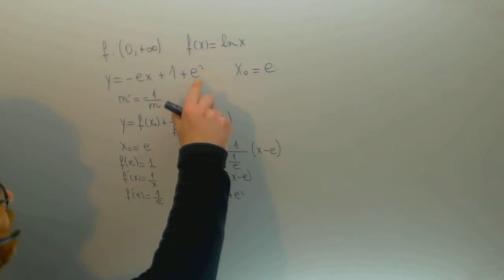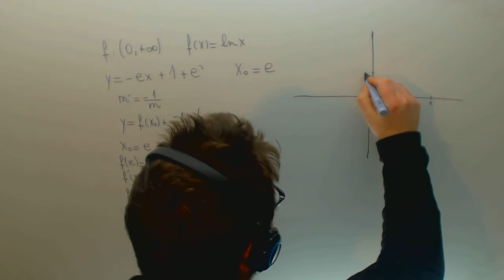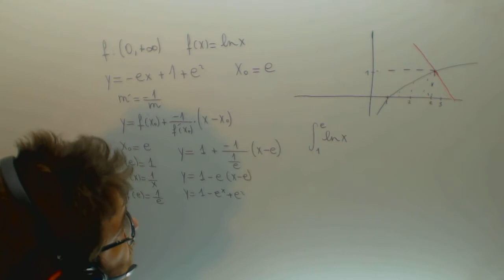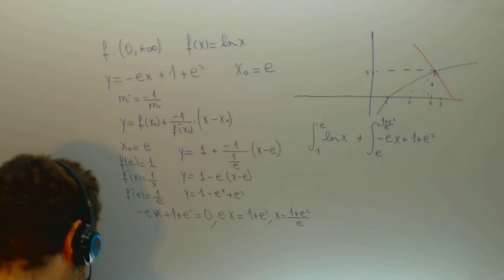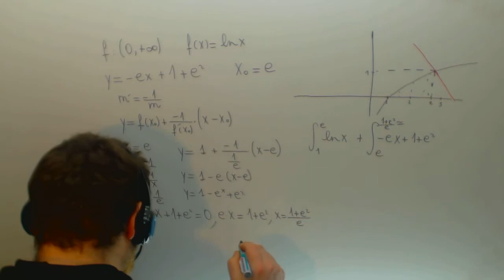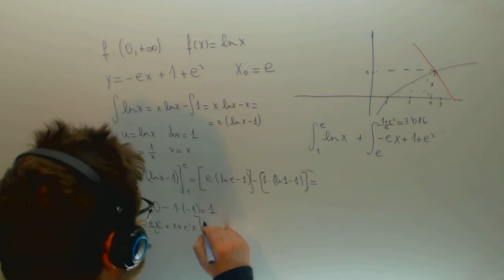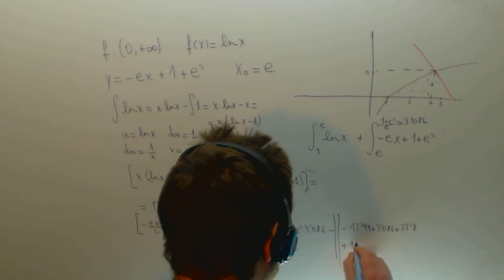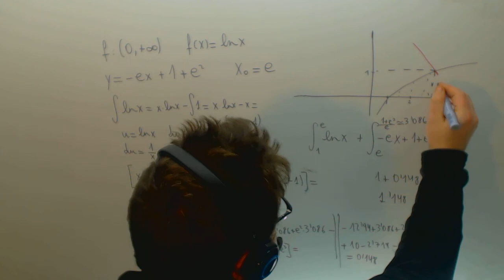Integral definida lnx y recta normal por x0=e Selectividad Matematicas II Academia Usero Estepona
Integral definida lnx y recta normal por x0=e Selectividad Matematicas II Suscríbete a nuestro canal en Youtube para ayudarnos a seguir creciendo Academia Usero en Estepona, el centro de formación con más vídeos en Internet del Mundo presenta